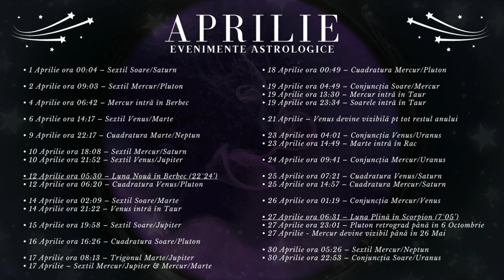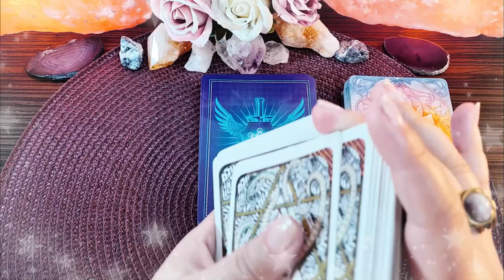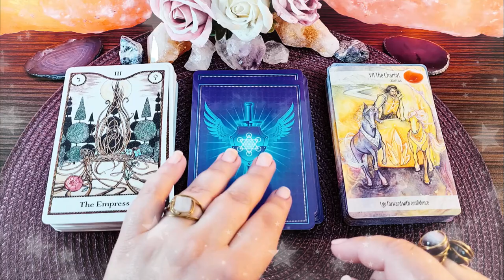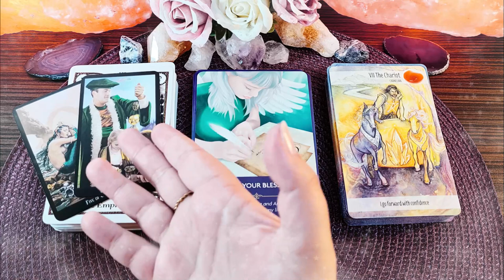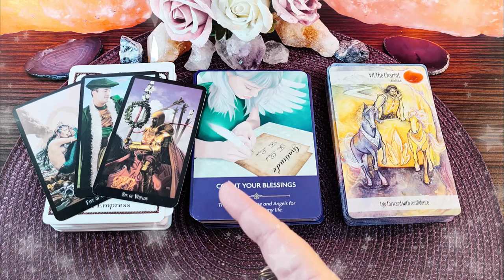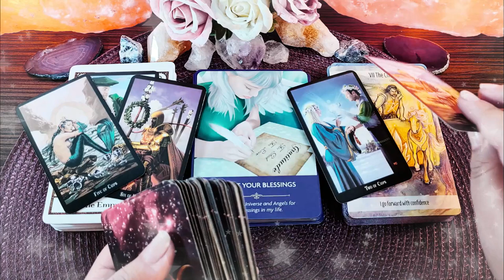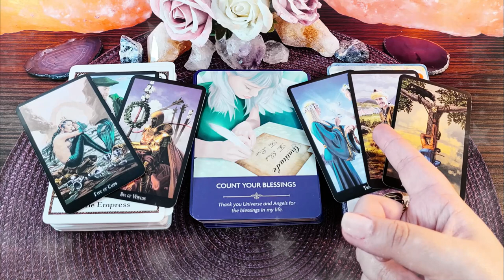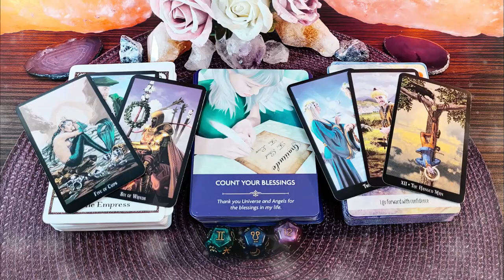GEMENI ♊️ Aprilie | Cine spune mulțumesc primește de două ori mai mult | Horoscop & Tarot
În acest video v-am pregătit analiza astrologică detaliată a lunii Aprilie, horoscopul personal pentru cei care aveți zodia, ascendentul, Luna natală, sau o aglomerare de 4 sau mai multe planete în GEMENI, precum și ghidare intuitivă pentru voi folosind cărțile de Tarot, cărțile Oracol și Astrozarurile.

În prima parte a acestui material găsiți informații referitoare la evenimentele astrologice ale lunii Aprilie și cum ne pot influența acestea. În a doua parte a acestui material vă explic cum vă afectează la nivel individual cele mai importante evenimente astrologice din această lună. Pentru nativii din Gemeni faza de Lună Nouă din Berbec pe data de 12 Aprilie vă aduce noi prieteni cu ajutorul tehnologiei. Spre finalul lunii Aprilie, faza de Lună Nouă în Scorpion este încadrată de două conjuncții ale planetei Uranus, mai întâi cu Mercur, pe urmă cu Soarele și activează pentru Gemeni într-un mod surprinzător axa bolilor mici și mari, a dușmanilor ascunși și fățiși, a rutinei zilnice și a subconștientului. În a treia și ultima parte a acestui material vă dau informații suplimentare de la cărțile de Tarot referitoare la riscurile și oportunitățile lunii Aprilie pentru nativii din Gemeni, scot un mesaj de la Îngerul vostru păzitor cu ajutorul cărților Oracol și clarific toate aceste informații cu Tarotul Vrăjitoarelor și Astrozaruri.

Introducere 00:00
Evenimente Astrologice 00:19
Horoscop Gemeni 30:54
Tarot -Oracol -Zaruri 38:05